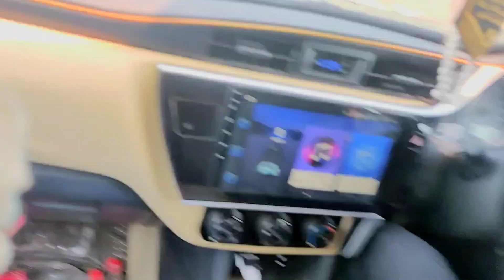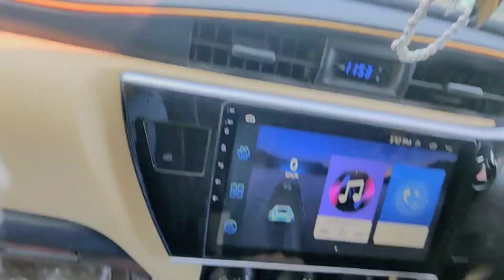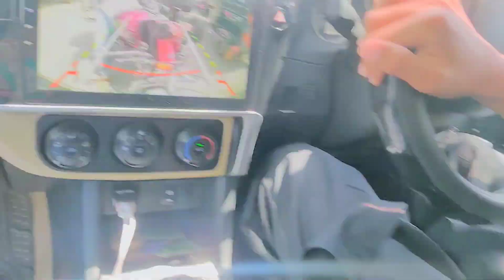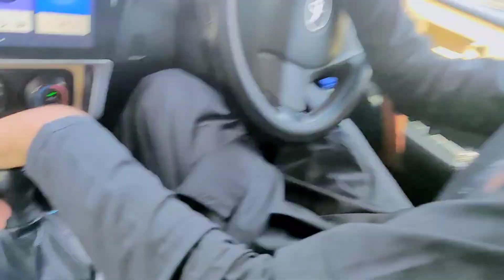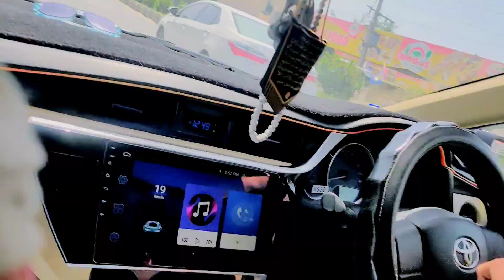Punjab Ka Muhoor YouTuber VeLLa MunDa Sa Video Call Ho Gai 😍🔥|yasirbhaioffical#vlog03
VeLLa MunDa
Yasir Bhai Offical
Saraki Vloger
Video Call 😍🔥